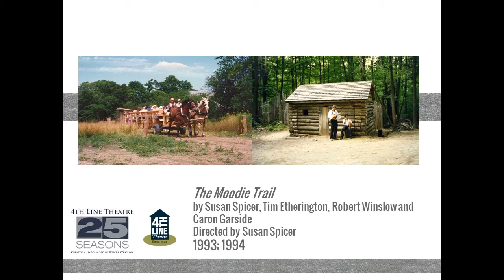4th Line Theatre - 25 Years of Memories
A spotlight feature on 4th Line's 25th Anniversary Season in 2016 -Classical 103.1